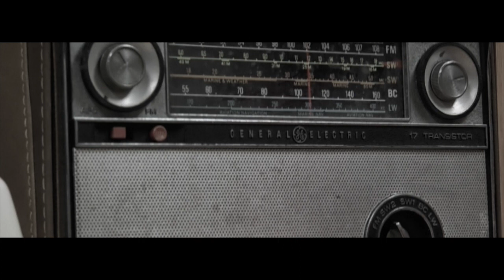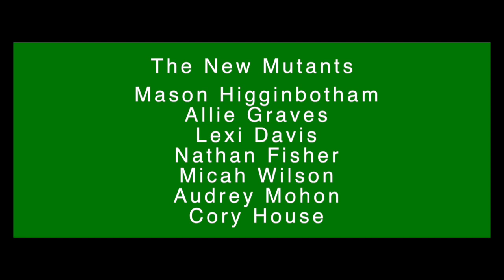The New Mutants trailer (Fan Made)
This is a Fan Made Trailer. Credit to Pink Floyd-We Need No Education. Credit to Marvel Studios. This was a really fun trailer to make a parody of.